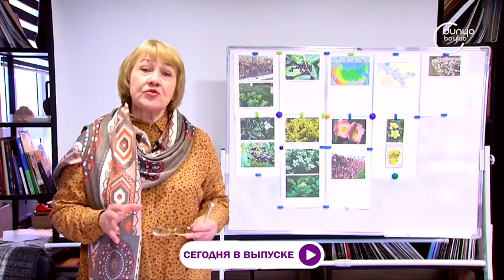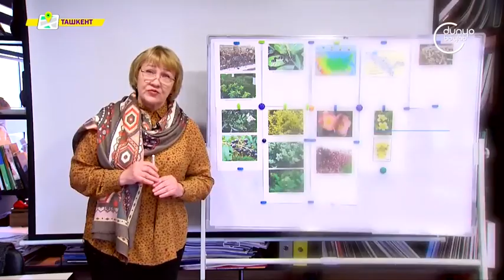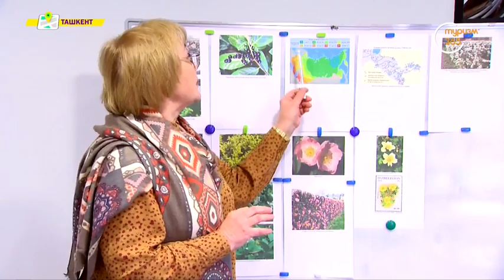«Ландшафт уз» | Влияние низких температур на растения [04.02.2023]